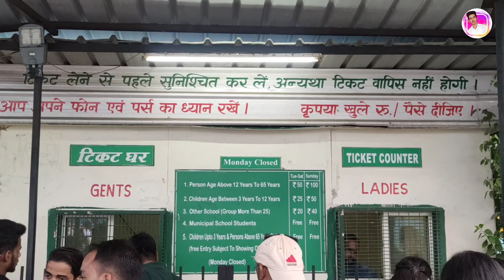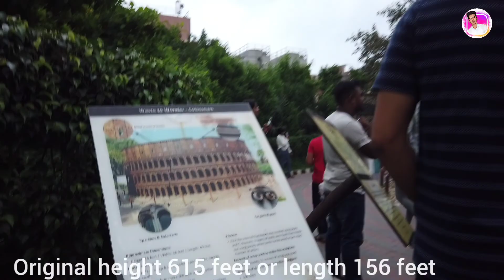Waste to wonder 2022 || park in Delhi || Ticket, Timing || 7 wonder in the world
hi dosto me Bikram
is video me mene dikhaya he waste of wonder ki  7 wonder ko.ommmid he a video apsaviko pasand hoga.! agar pasand aye to video ko like or channel ko subscribe karna na vule...

Musician: ASHUTOSH